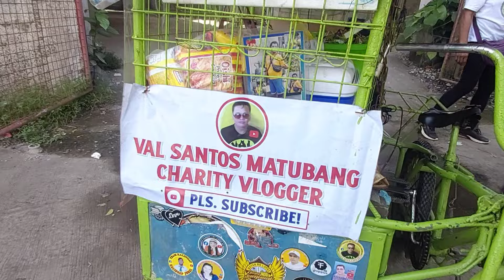ISA SA KALINGAP PARTNERS MAY MAGANDANG NEGOSYO!!